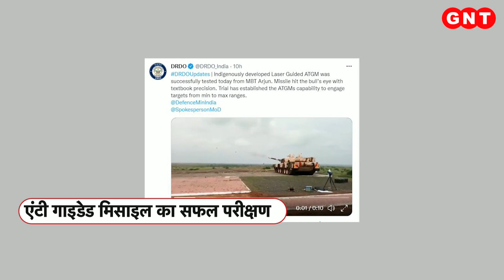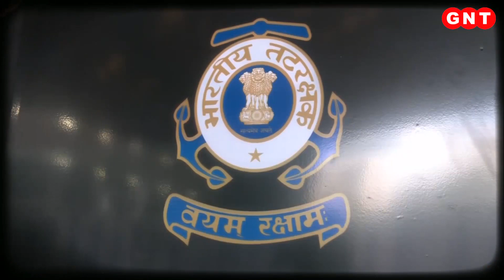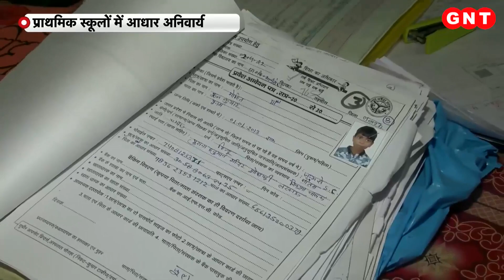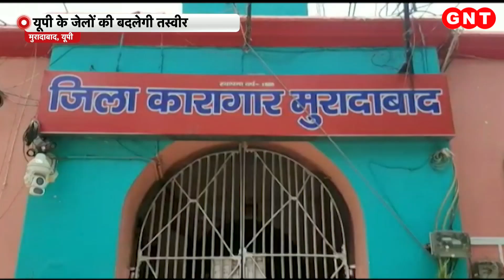Anti-Tank Guided Missile: एंटी-टैंक गाइडेड मिसाइल का सफल परीक्षण, जानें इसकी खूबियां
महाराष्ट्र के अहमदनगर में केके रेंज से स्वदेशी एंटी-टैंक गाइडेड मिसाइल का सफल  परीक्षण किया गया. युद्धक टैंक अर्जुन से दागी गई इस एंटी-टैंक गाइडेड मिसाइल ने उम्मीद के मुताबिक अपने लक्ष्य पर बेहद सटीक प्रहार किया. इस मिसाइल को डीआरडीओ ने भारतीय सेना के साथ मिलकर तैयार किया है. लंचटाइम में जानें इस मिसाइल की खूबियां.